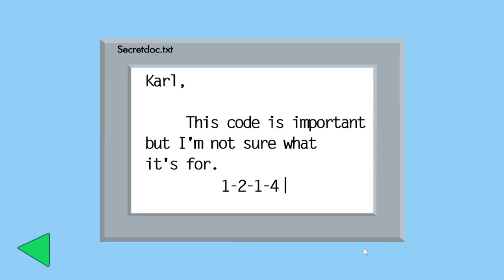How To Get The Code To Unlock the Eastern Egg Henry Stickmin Airship